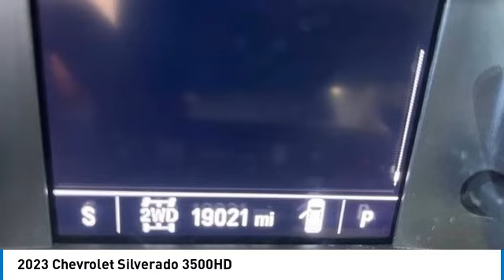2023 Chevrolet Silverado 3500HD 79314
2023 Chevrolet Silverado 3500HD

1941 south 42nd st suite 416J

2023 CHEVROLET SILVERADO 3500HD DURAMEX With only 19,000 miles, this Chevy 3500 Duramex comes with a remarkable 100,000-mile bumper-to-bumper warranty and a clean title. Its 4WD capability, towing package, and 4 auxiliary switches make it a versatile and reliable choice. The 2023 Knapheide utility bed with lights, boxes, and shelving offers exceptional utility, while the block heater and winter grill protector ensure readiness for any weather.